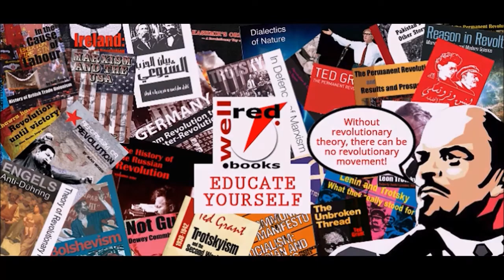"Stalin" di Lev Trotskij - invito alla lettura di Alan Woods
Alan Woods, marxista britannico e direttore del sito introduce il capolavoro di Trotskij su Stalin. Il libro verrà presto pubblicato dalla AC Editoriali, puoi sostenere il progetto facendo un'offerta su